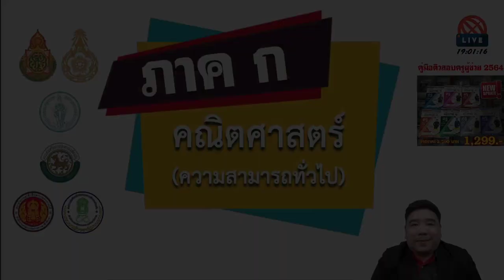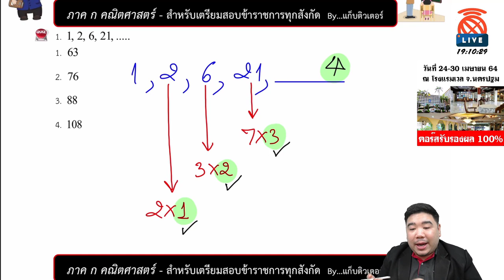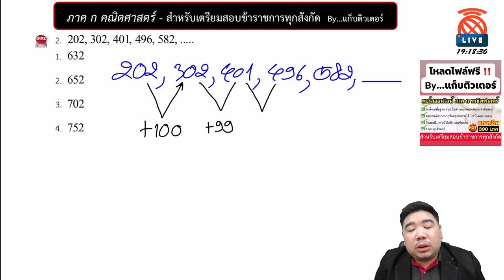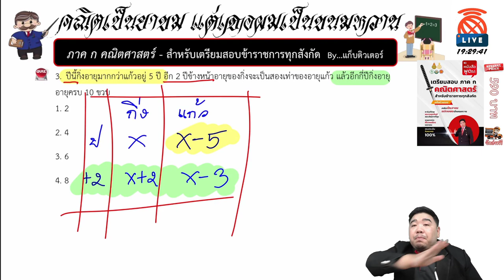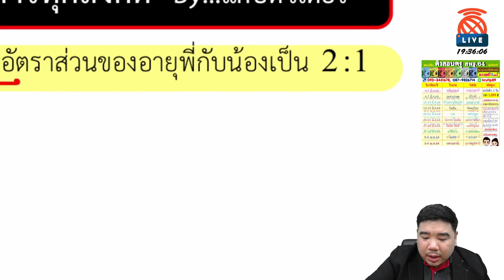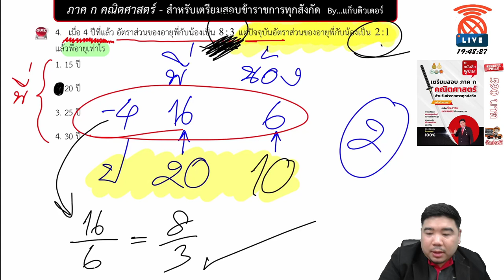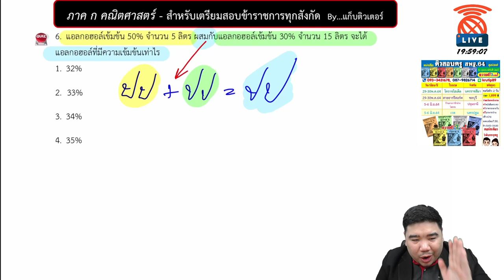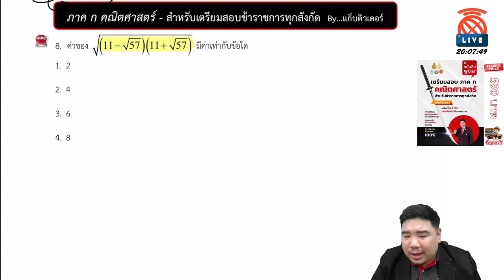[🔴ติวฟรี ภาค ก คณิตศาสตร์] | สำหรับเตรียมสอบข้าราชการทุกสังกัด | แก็บติวเตอร์ | 09/03/64